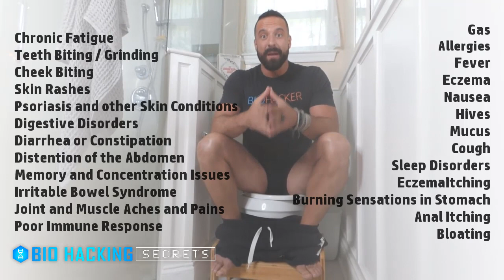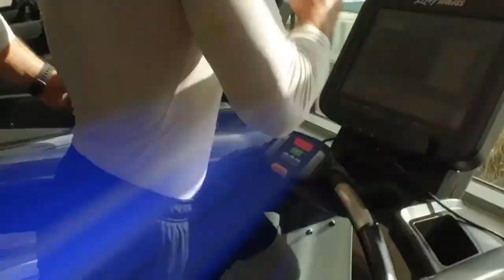Do You Have Parasites?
Get your FREE Avoid The Afternoon Energy Crash Cheat Sheet
Do you have parasites? Check out these symptoms for parasites and see if you do.